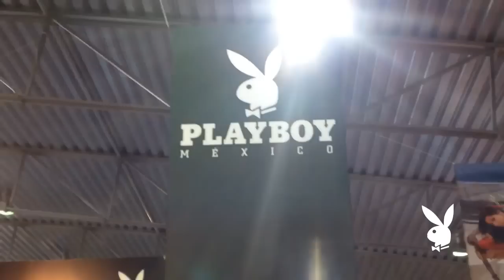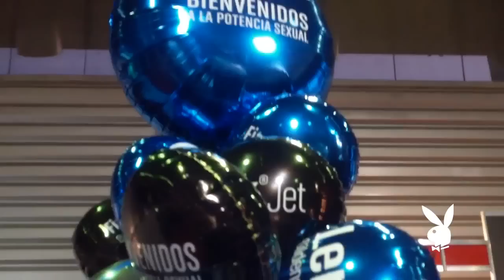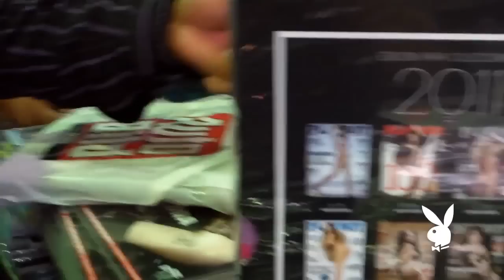Playboy México en Expo Sexo 2012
Lo mejor de la participación de Playboy México en la Expo Sexo 2012.